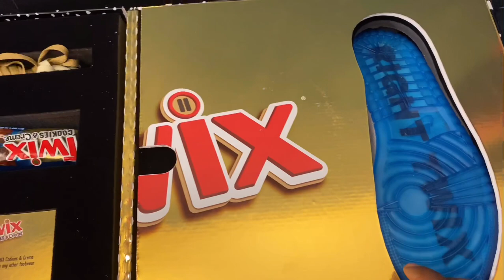Limited Jordan one Twix and The shoe surgeon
Unboxing very limited shoe By Twix /Jordan/ The shoe surgeon    Instagram @freshgoodsatlanta